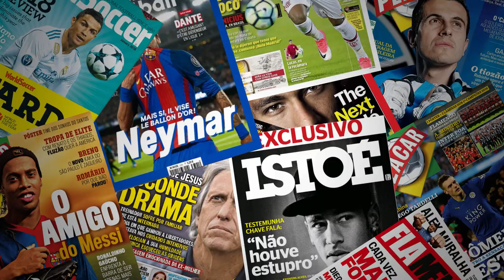URGENTE! POR CAUSA DA GUERR4, TETÊ PODE VOLTAR AO GRÊMIO! E DIEGO SOUZA FORA DO GRENAL!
Tetê voltando ao Grêmio e Diego Souza fora do GREnal?